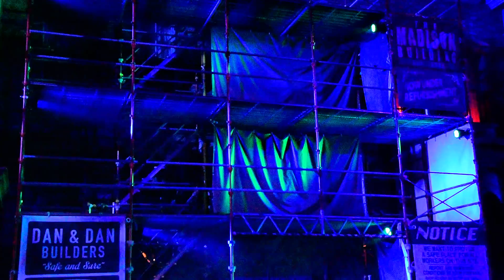Zombie de Dance 9/15/2022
９/15 18:50 2nd
※本編は1:28からです。